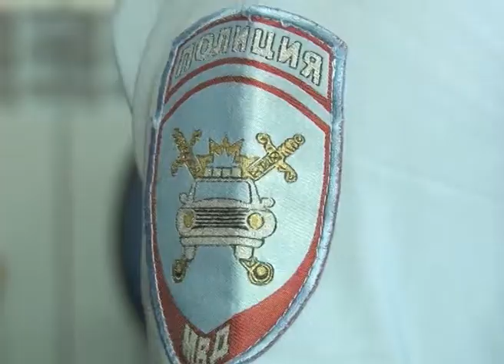«Нетрезвый водитель» и «Автокресло»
На территории Тувы сотрудниками ГИБДД проводятся профилактические мероприятий, направленные на повышение дорожной безопасности, таких как «Нетрезвый водитель» и  «Автокресло». Дополнительный наряд был выставлен на автодорогу Р-257, вблизи села Усть-Элегест, где недавно произошло резонансное ДТП с шестью погибшими.